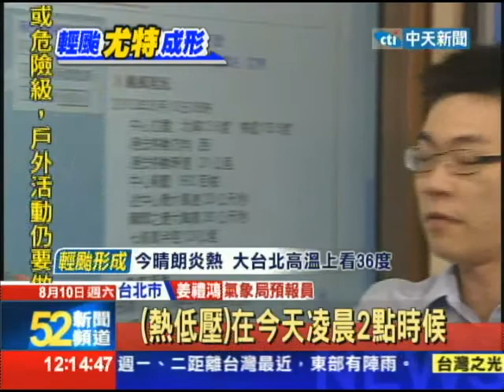【中天】08/10第11號颱風尤特形成 週一週二最近台灣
天氣熱，游泳池的戲水人潮絡繹不絕，周休假期，一家人就來排隊等著玩水，今天不到9點，大台北溫度已經來到32度今年第11號颱風尤特，在今天凌晨2點鐘成形，氣象局也預估，下週一、週二是颱風最接近台灣的時候，到時會帶來南方水氣，替酷熱的天氣降降溫。